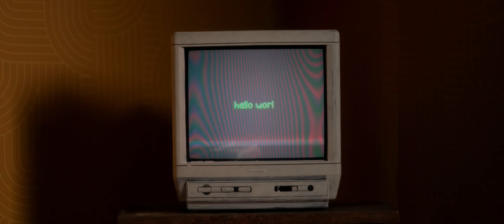Mess Out - The World We're Dreaming Of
Lyrics :

You spent another shitty day, dunno what it meant
Feel so tired and so desperate, you need to vent
Spit your hate on someone else, spill your venom all your pain
Anger’s running in your veins, so you sit again

Hiding your face behind your screen, you don’t show yourself
You don’t wanna face a backlash, you’re not so brave
You choose your target and you fire, you’re commenting and you thrive
Twitter is your playground, and you feel fine

But your actions have some consequences
You don’t care, you’re so fucking hopeless
You’re not aware your only contribution
to this world is flowing hatred and rancor

D’you need somebody’s help ?
So better than hashtag trends
D’you need another friend ?
Seems you’re lonely in the end
You’re feeding your own mess and
Your swiping is so endless

The algorithm will help you forget
Showing these fake news and all this nonsense
Perverting senses, twisting our minds
Poisonous ideas eating us alive

And you’re believing all they say without proof
Checking the facts is so fucking hard dude
As long as you can blame someone else
You’re happy with these false tales

Is this the world we’re dreaming of ?
A place filled with solitude, out of control ?
Don't you think that we can say
that social networks are the cancer we must face ?

Dissension® Productions @DissensionProds

Directed by Alban Verneret
Mix & Mastering by Stellar Drive Production
Recording by Robin Mariat

Special Thanks to Bertille Garraud & Antoine Noirant for the TVs !